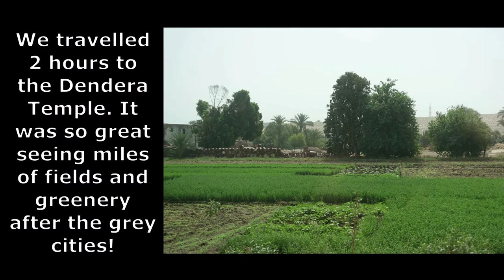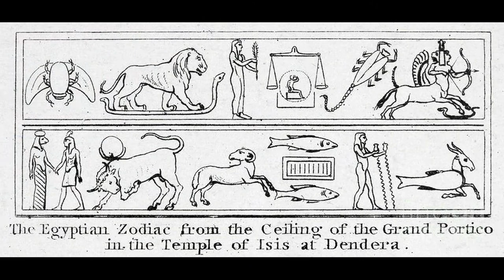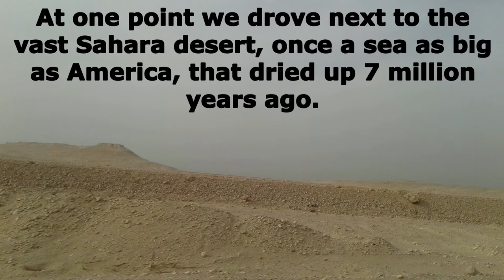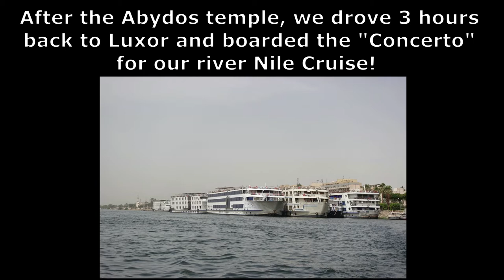Eileen's Egypt Trip 05: Dendera & Abydos Temples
My Trip to Egypt May 2018

Dandarah
Dendera
Dendera Zodiac
Pharaoh Khufu
Coptic Church
Pharoah Pepi I Meryre
Abydos
Osirion
Steigenberger Nile Palace Hotel, Luxor
Cleopatra VII
Julius Caesar
Caesaraion
Seti I
Abydos King Lists
Concerto Cruise